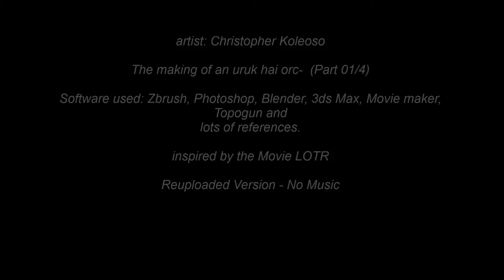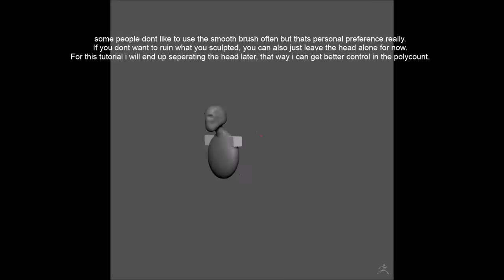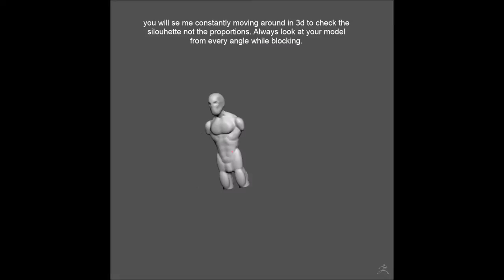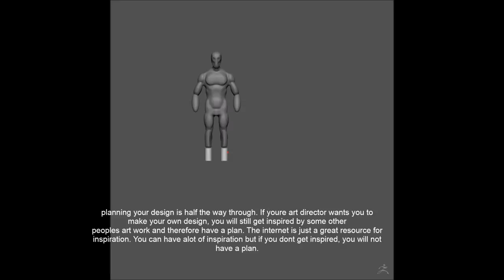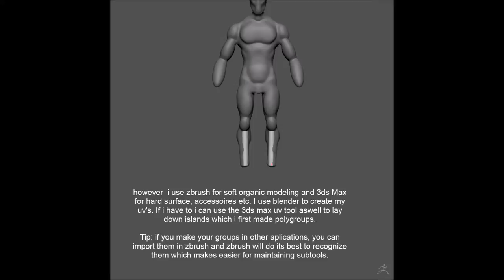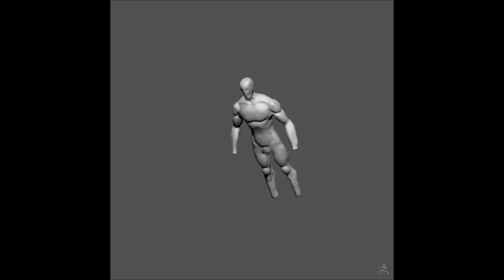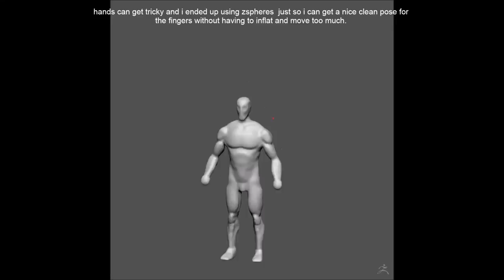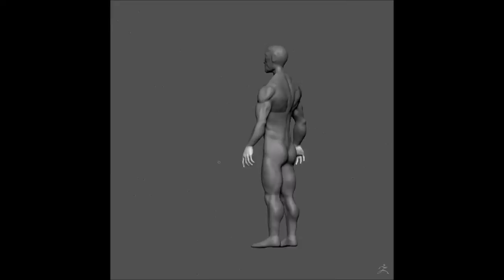(Part 1/4) - Making of an Uruk Hai Orc - Tutorial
Reuploaded Version with no Music - Be sure to watch in HD and full screen to ensure you can read the text i wrote.

Hello everyone,

my name is Christopher K. and in this video i will take you through my process of making the Uruk Hai Orc you know from the Lords of the rings movies. I might give out the finished piece when done.

Im a character artist but i do consider myself to be a 3d generalist because i tend to do mostly anything that inspires me in my free time.

Anyway I got inspired by the movie Lord of the rings, so i decided to make a tutorial on how i would aproach this and also explain what im doing. I really hope it will help someone out there who is new to zbrush sculpting but still knows the basics.

I will be also working with 3ds max, topogun and blender. It is important that you have a basic understanding inside of zbrush to be able to understand how to mask or use the dynamesh feature. Even if you are looking for anatomy sculpting, this might help you.

This is by no means the only way to aproach this and you will see for yourself if it works out for you as i start this character from scratch. If you have any questions i will reply asap. Untill then have fun with this making of series of the Uruk Hai Orc character for FREE.